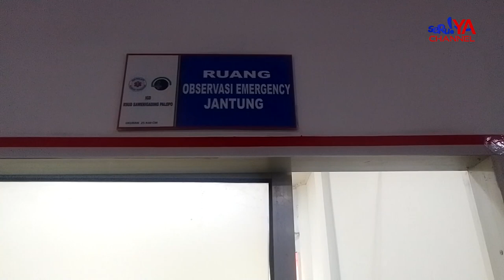PETAKA GADO-GADO, PULUHAN WARGA WALMAS DILARIKAN KE RS !!